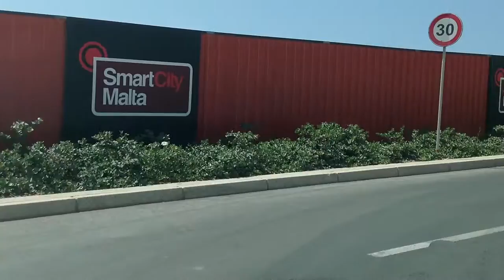From SCM01 - Drive through main entrance